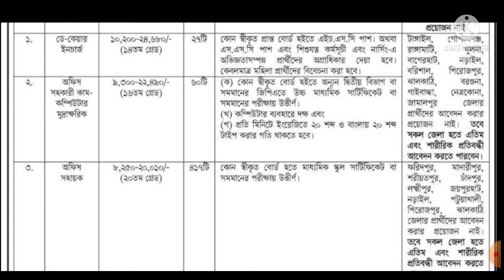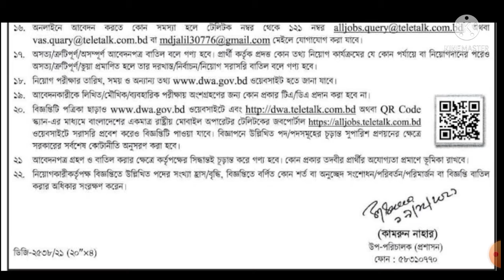🔝মহিলা বিষয়ক অধিদপ্তর (dwa) এ নতুন নিয়োগ ২০২২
আপনারা হাতে যথেষ্ট সময় নিয়ে আবেদন করুন...